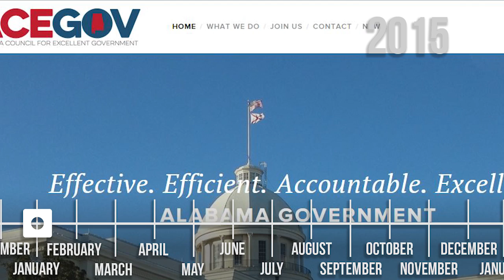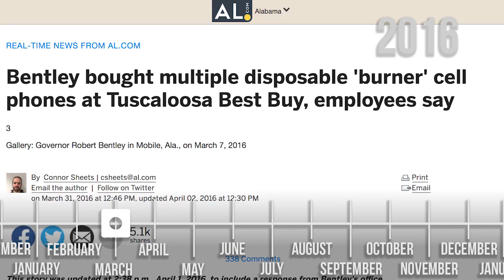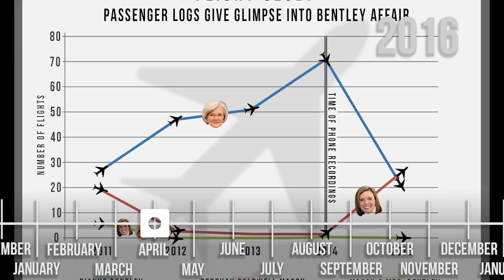The Bentley Scandal - A Timeline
Are you behind on the latest news around the scandal that's been dogging our Governor for the last couple of years? Here's something to get you up to speed in 4 minutes.